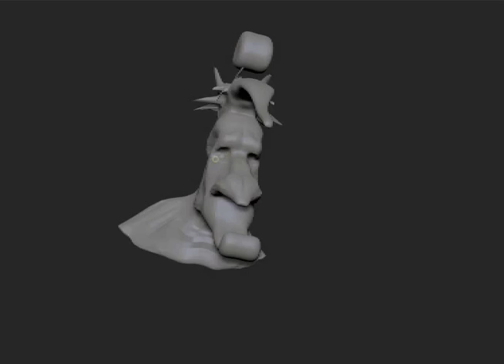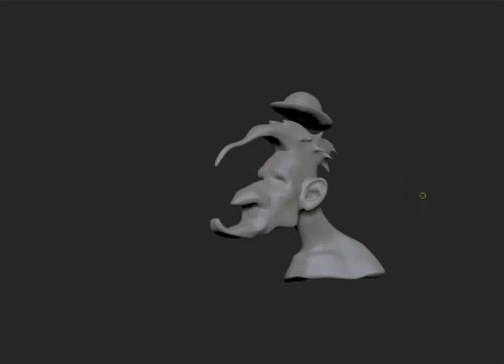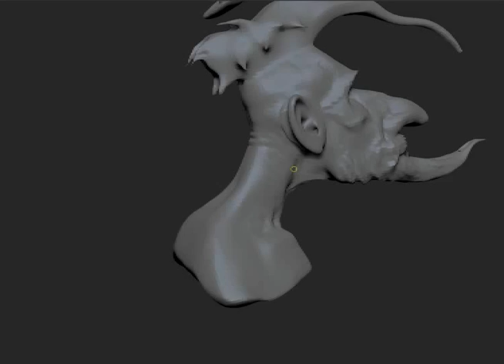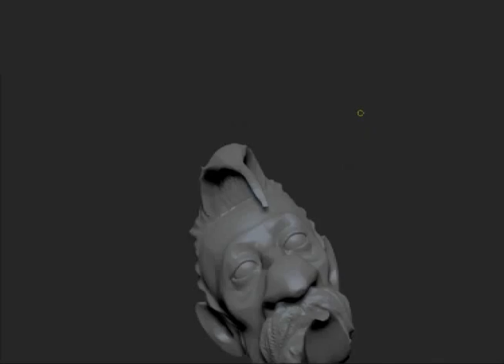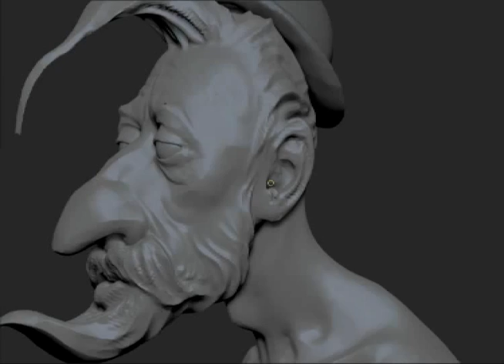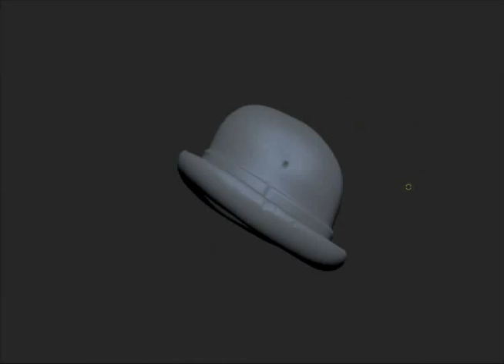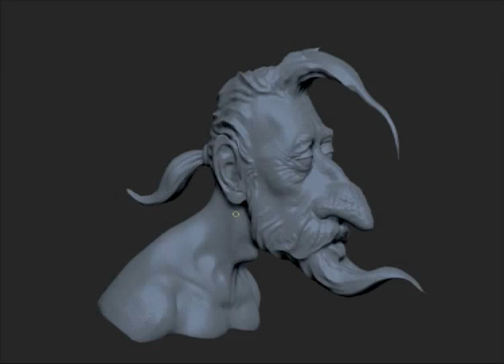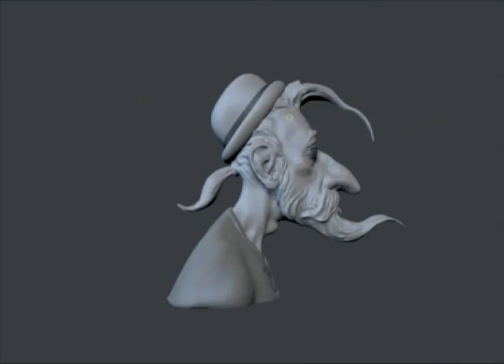beta zbrush sketch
first test of dynamesh